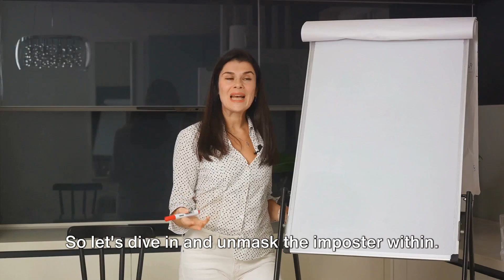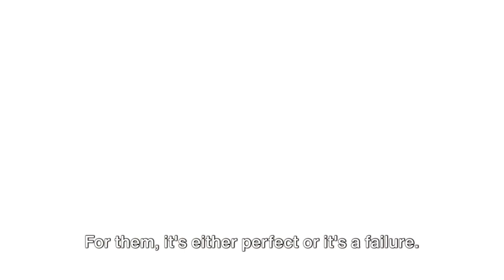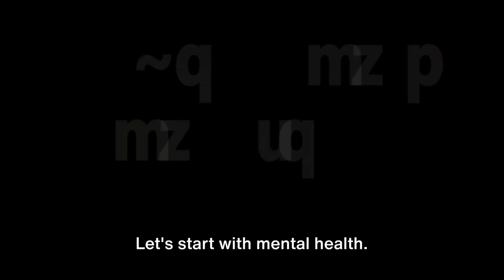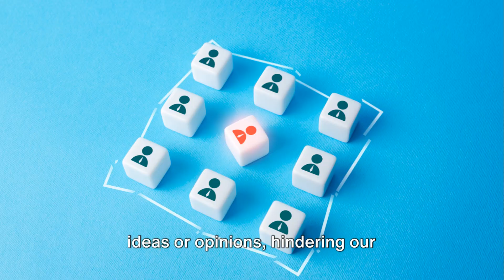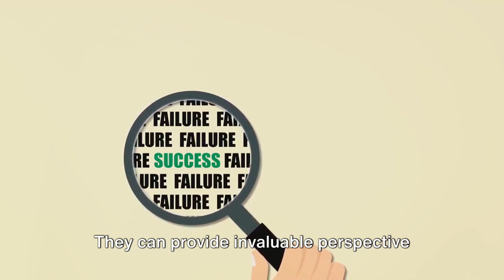🌟Overcoming Imposter Syndrome and Embracing Your Success!Breaking the Chains💪✨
Do you ever feel like you're not deserving of your achievements, fearing that you might be exposed as a fraud? You're not alone. In today's empowering video, we're tackling the phenomenon of Imposter Syndrome head-on. Join me as we explore the roots of this common struggle, share personal stories, and uncover practical strategies to break free from its grip. It's time to acknowledge your accomplishments, embrace your success, and silence that inner critic once and for all!

🔍 What to Expect in This Video:

1. 🧠 Understanding Imposter Syndrome:

Delve into the psychology behind Imposter Syndrome. We'll uncover the thoughts and feelings that contribute to this phenomenon, helping you recognize it in your own life.

2. 🤔 Identifying Imposter Syndrome Patterns:

Explore common patterns and behaviors associated with Imposter Syndrome. Recognizing these signs is the first step towards overcoming self-doubt.

3. 💪 Strategies for Overcoming Imposter Syndrome:

Equip yourself with practical strategies to challenge and overcome Imposter Syndrome. From positive affirmations to reframing thoughts, we'll build a toolkit for self-empowerment.

4. 🌟 Embracing Your Achievements:

It's time to acknowledge your accomplishments and celebrate your successes. Learn how to shift your mindset from self-doubt to self-empowerment.

5. 🛤️ Navigating Career and Personal Growth:

Imposter Syndrome can hinder your professional and personal growth. Discover how to navigate these challenges and embrace new opportunities with confidence.

6. 🌈 Real Stories, Real Solutions:

Hear real stories of individuals who have grappled with Imposter Syndrome and successfully overcome it. Their journeys will inspire and motivate you to rewrite your own narrative.

7. 🤝 Building a Support System:

You don't have to face Imposter Syndrome alone. Learn the importance of building a support system and seeking mentorship to guide you on your journey to self-acceptance.

Share your experiences, challenges, and strategies for overcoming Imposter Syndrome in the comments below. Let's create a supportive community where we uplift and empower each other.